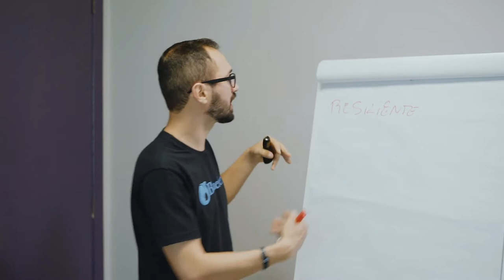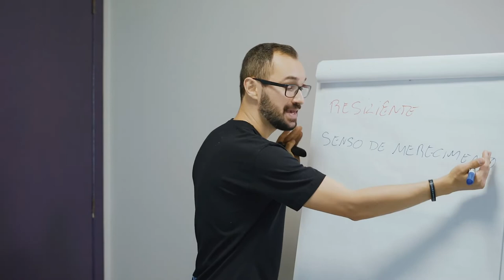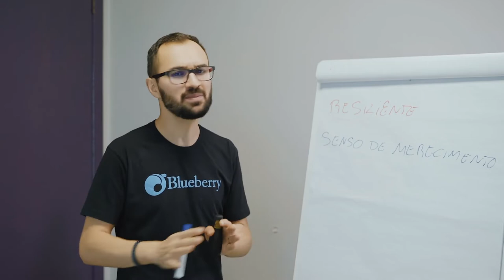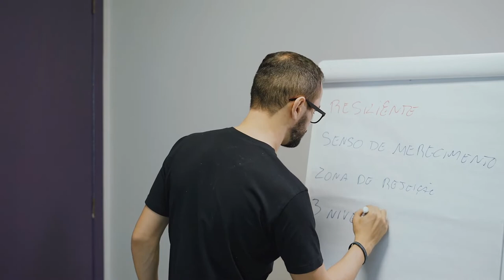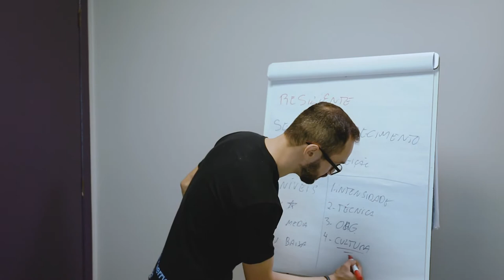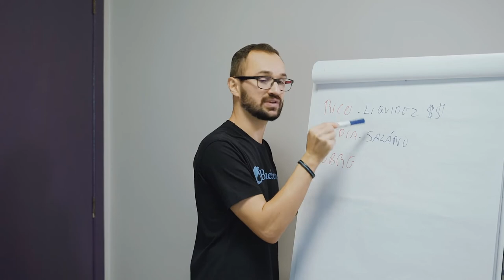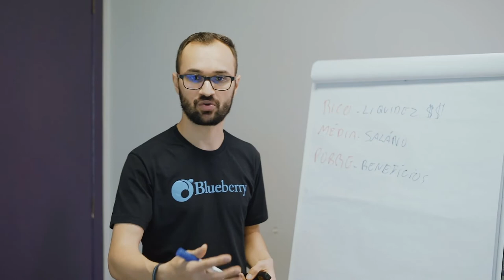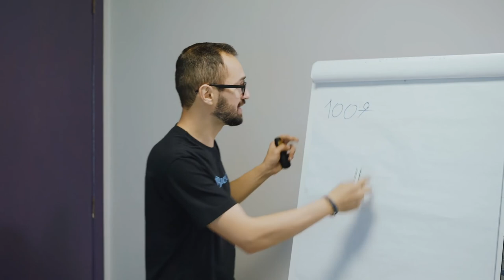Aula 037 | O que eu queria ter ouvido aos 20 anos sobre vida profissional | Guilherme Nagel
Na aula da semana, convidei novamente o CEO da Blueberry Guilherme Nagel para trazer várias lições sobre a vida profissional que ele gostaria de ter ouvido aos 20 anos. Bora crescer!